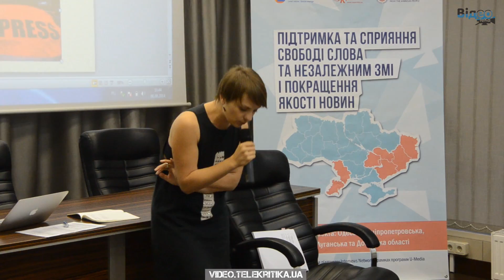Наталка Гуменюк про роботу в зоні АТО 1/3